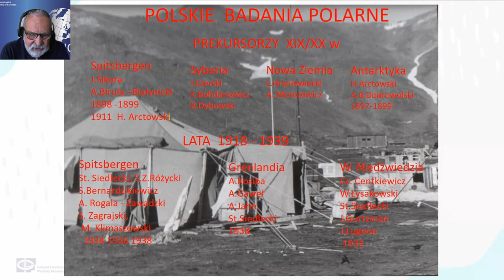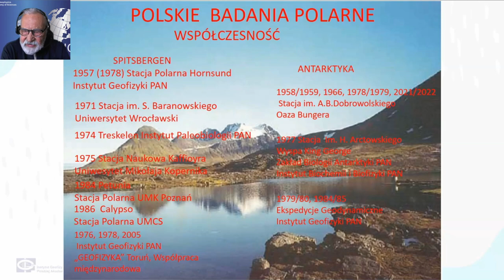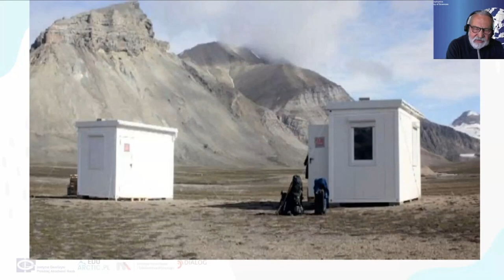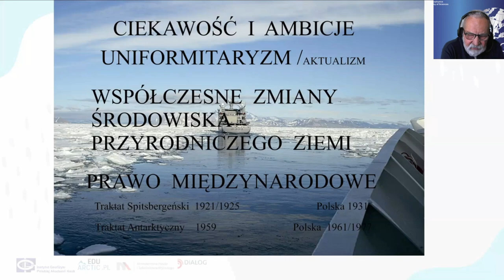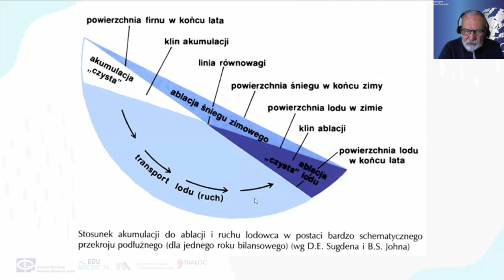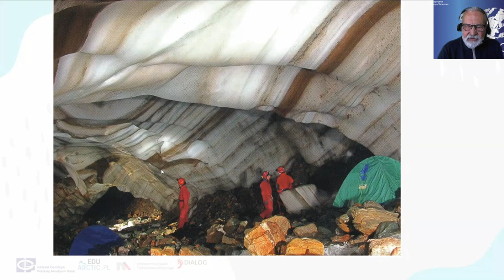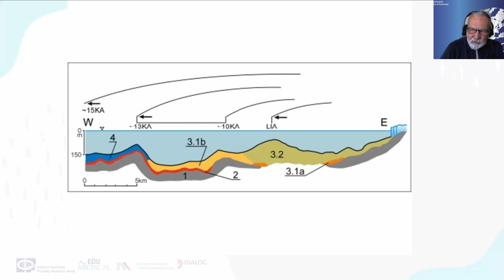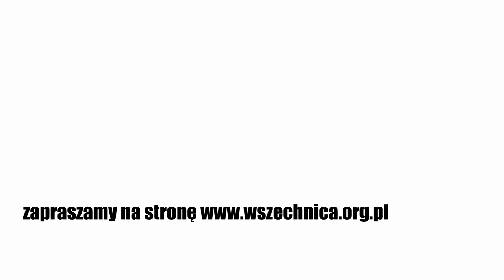Polskie badania polarne. Czym są i czemu służą - Jerzy Giżejewski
Poznaj historię polskich badań arktycznych i antarktycznych na morzu i lądzie.

Dowiedz się, ile Polska ma stacji badawczych oraz jaki jest udział polskich naukowców w międzynarodowych projektach badawczych.

Webinarium poprowadzone w ramach projektu EDU-ARCTIC Uniwersytet Polarny - realizowanego przez Instytut Geofizyki PAN. Strona projektu EDU-ARCTIC